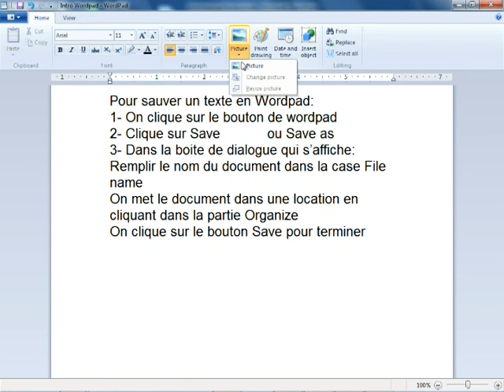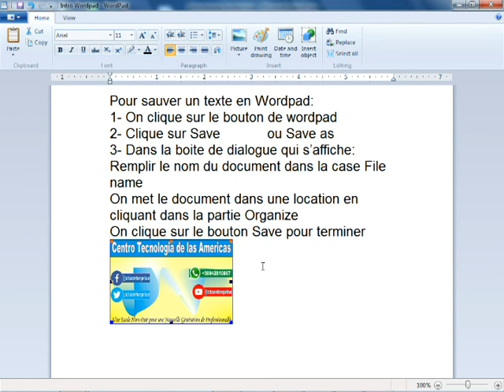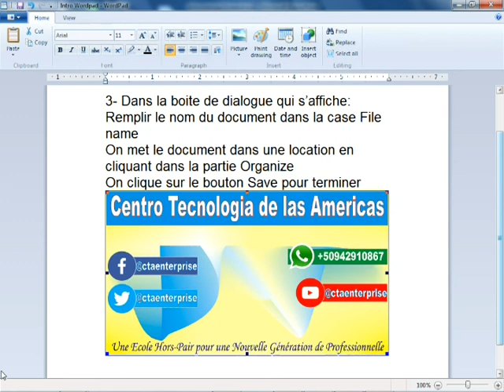Cours Informatique Bureautique Redimensionner l'Image Chapitre 4 Lecon 13